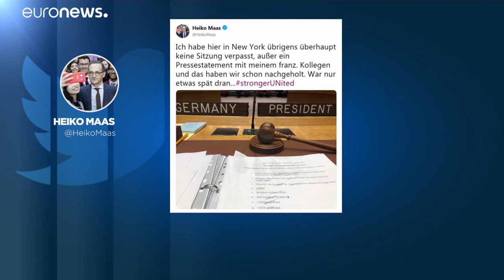Deutschland übernimmt Vorsitz im UN-Sicherheitsrat für 1 Monat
Zuvor leitete Frankreich das wichtigste Gremium der UNO. Paris und Berlin hatten sich auf einen gemeinsamen "Doppelvorsitz" geeinigt.…